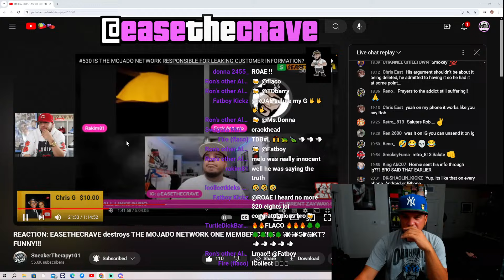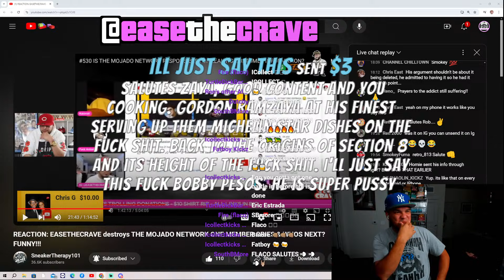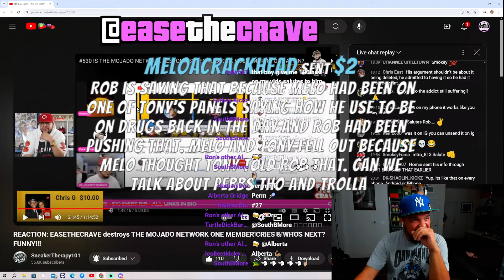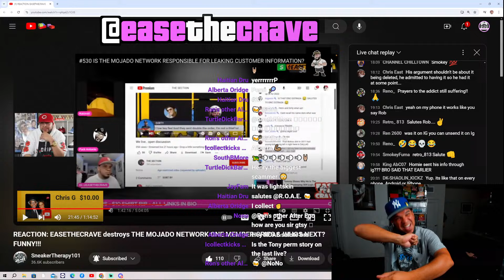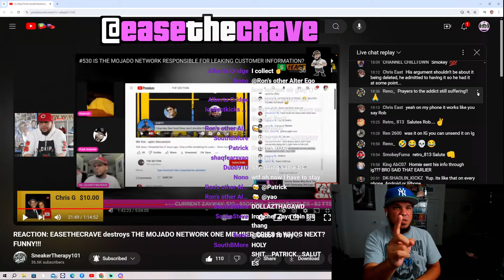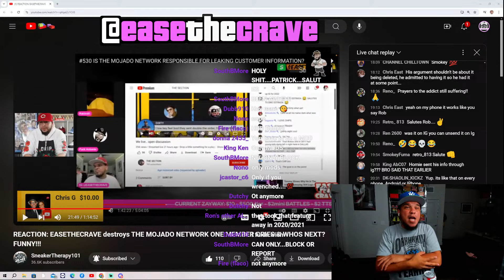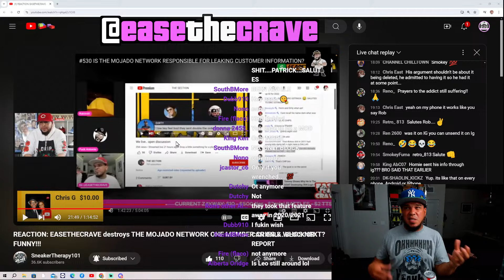THE REAL REASON FOR THE MOJADONETWORK SEPERATION?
CLIPPED FROM:
TBT SO WHY DID PERM CONFRONT @ToNYD2WiLD IN CALI? LETS DO SOME RESEARCH!!!

$50 PAYOUT FOR BECOMING A SELLER, GOING LIVE AND MAKING AT LEAST ONE SALE ON WHATNOT

HS3 AMAZON WISH-LIST

$ETCZAYA

ALL PROMOTIONAL ITEMS SENT WILL BE OPENED ON LIVE STREAM:
SHIRT SIZE: XL/XXL
SHORTS: XXL
SHOE SIZE:  11.5
HAT SIZE: 7 5/8

MAILING ADDRESS FOR PACKAGES:
ETC LIVESTREAMING c/o VICTOR DELEON
5885 LAKEHURST DRIVE
(PACKAGE ROOM)